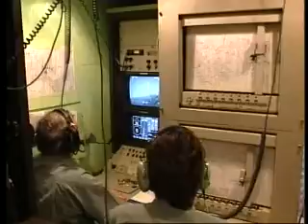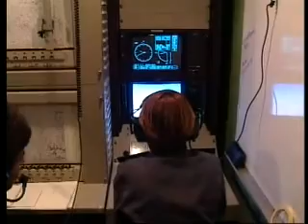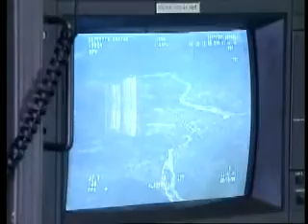Spy Plane - South Africa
June 2005
Spy plane is a remote controlled piloted aircraft used for aerial reconnaissance in South Africa. On this mission, it is being used to survey a dangerous area of Kwa-Zulu Natal. A dawn mission is being planned to intervene in the apparent gang warfare in this region. It has proved to be a very successful reconnaissance and surveillance tool.